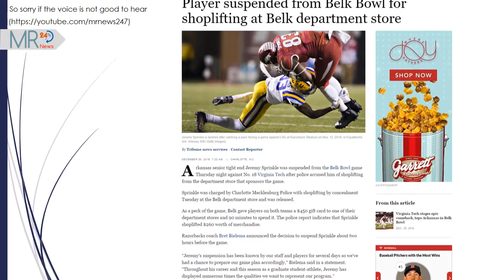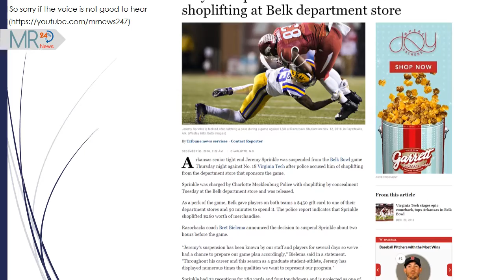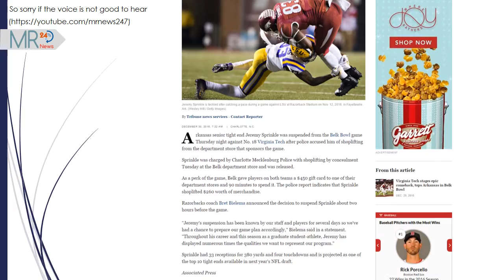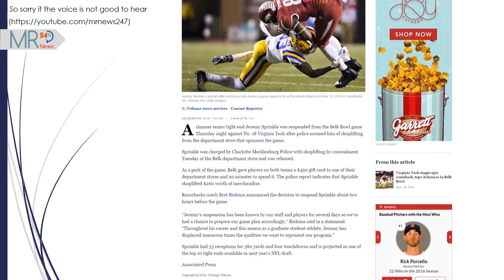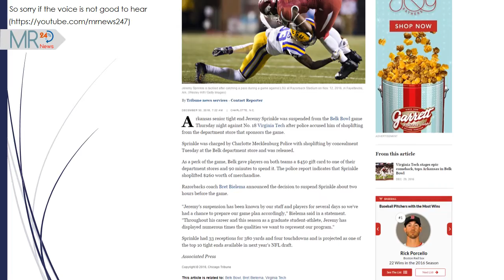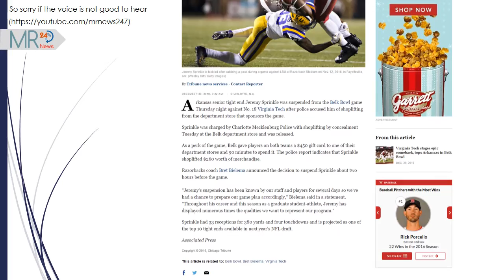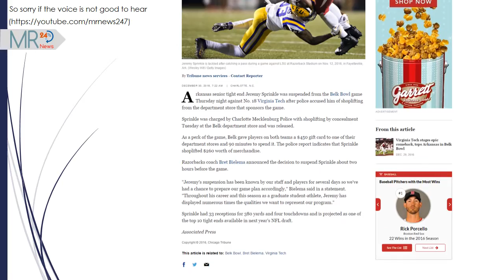Belk Bowl | Player suspended from Belk Bowl for shoplifting at Belk department store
Belk Bowl, belk, arkansas football, virginia tech football

Arkansas senior tight end Jeremy Sprinkle was suspended from the Belk Bowl game Thursday night against No. 18 Virginia Tech after police accused him of shoplifting from the department store that sponsors the game.

Sprinkle was charged by Charlotte Mecklenburg Police with shoplifting by concealment Tuesday at the Belk department store and was released.

Information resource: chicagotribune
News Reader